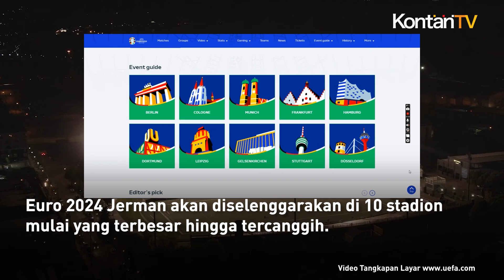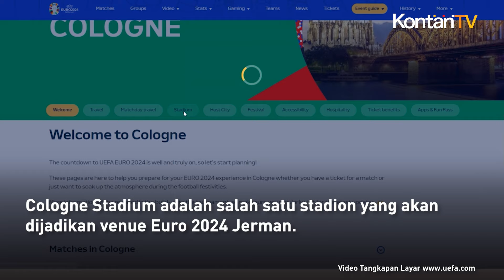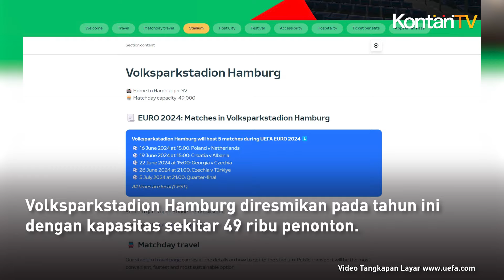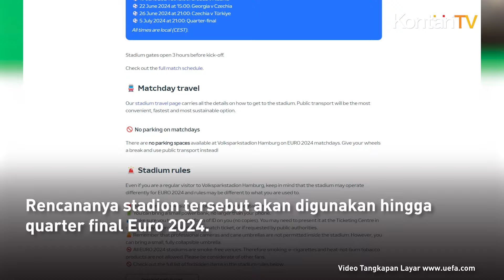10 Stadion Euro 2024 Jerman yang Akan Dijadikan Tempat Pertandingan Hingga Final | Kontan News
Simak beberapa stadion yang akan dijadikan tempat pertandingan hingga final Euro 2024. Euro 2024 kali ini akan digelar di Jerman.

Euro 2024 Jerman rencannya akan digelar mulai dari 14 Juni 2024 hingga 14 Juli 2024 mendatang.